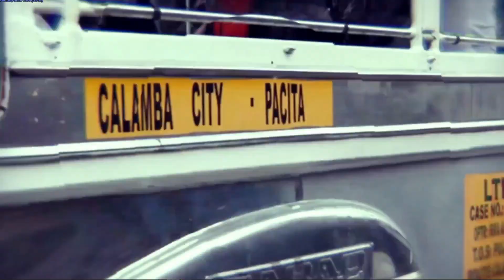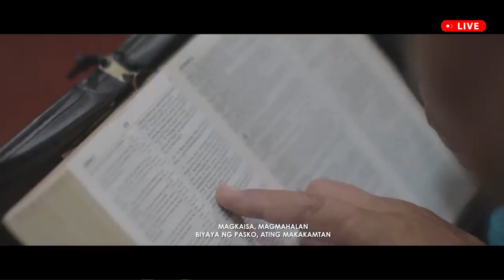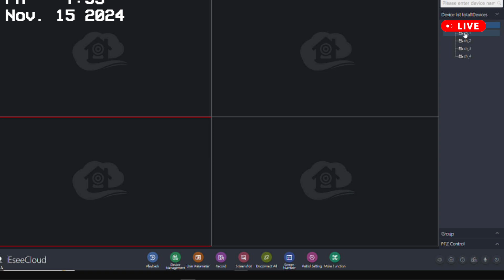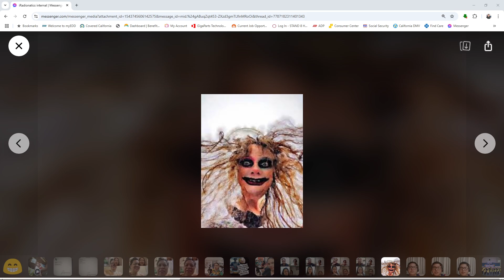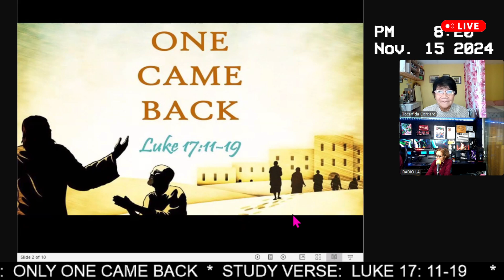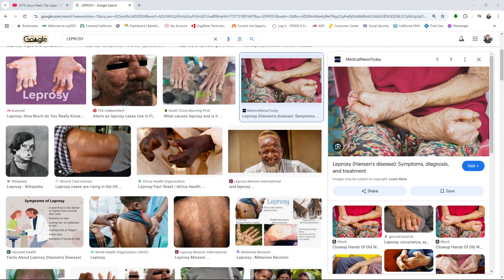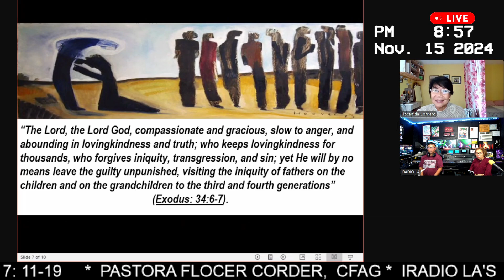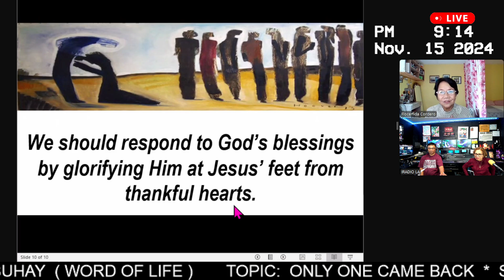ONLY ONE CAME BACK -FLOCER CORDERO, CFAG